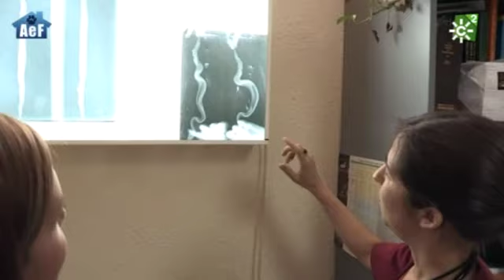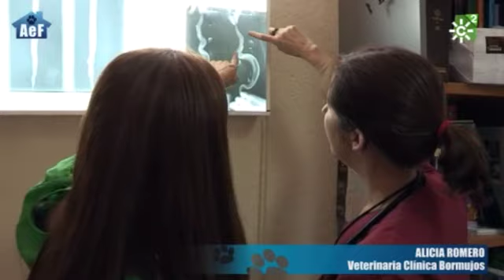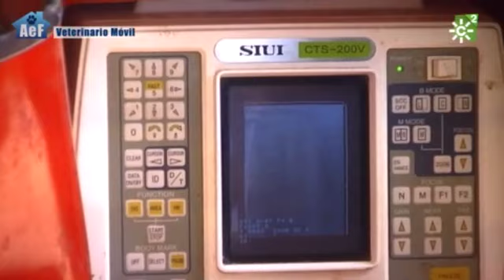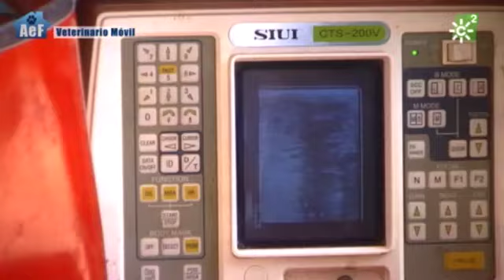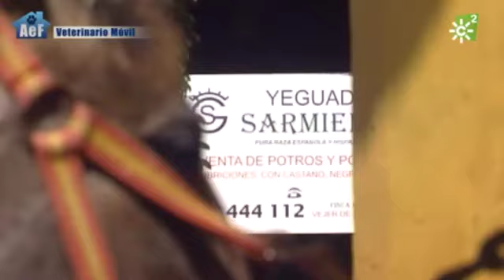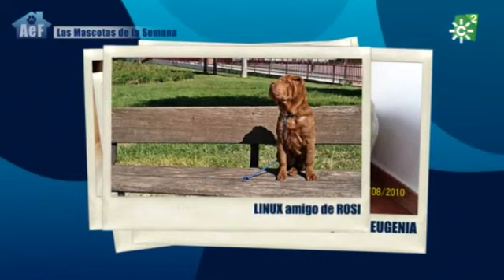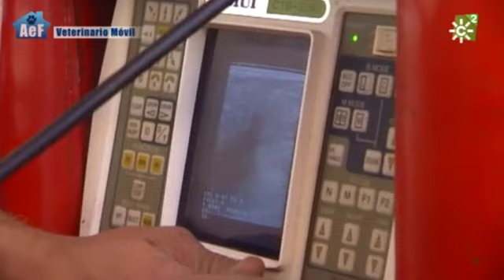"Animales en Familia" lunes 10 de octubre de 2011